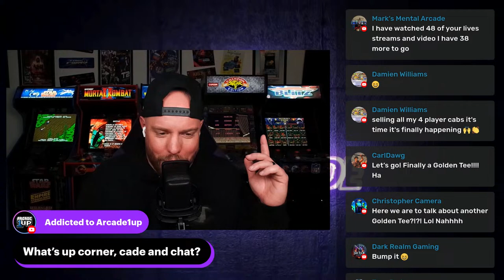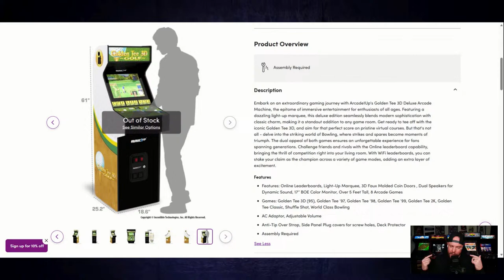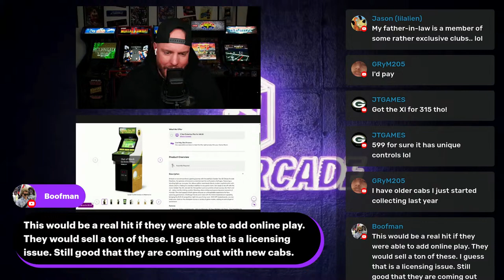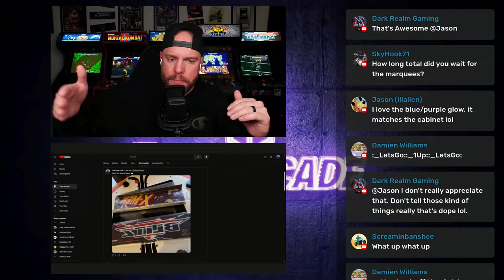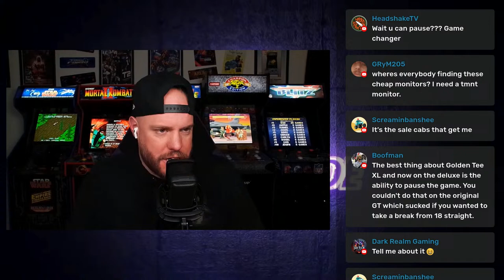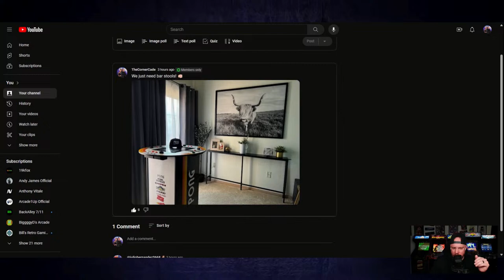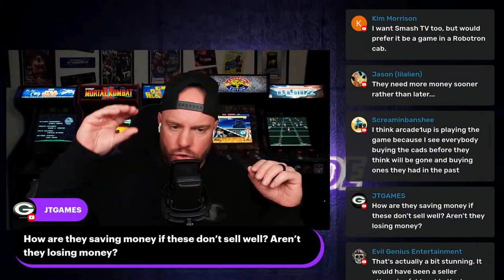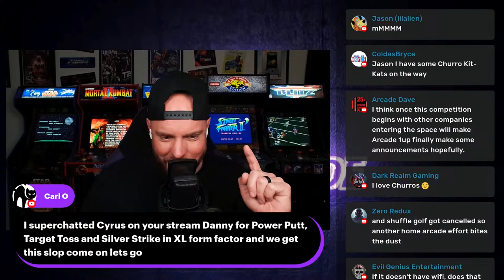Arcade1up Golden Tee Deluxe, 2024 Rehash List, And Our Arcade1up X-men Deluxe Project!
Music Credit To: ​⁠ @WhiteBatAudio